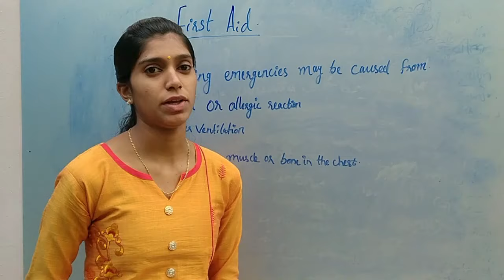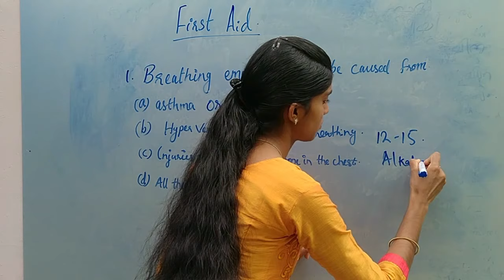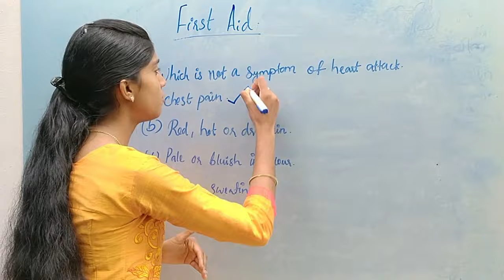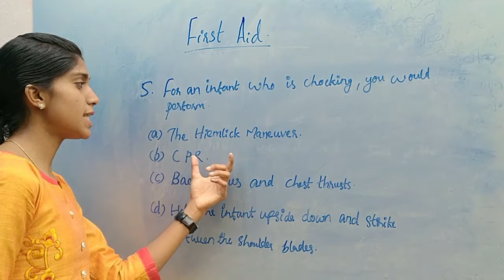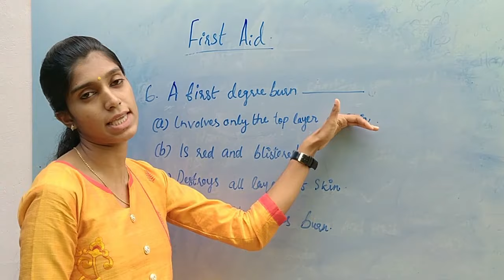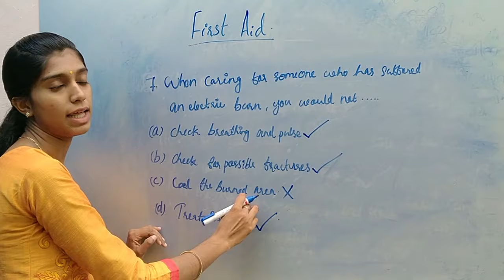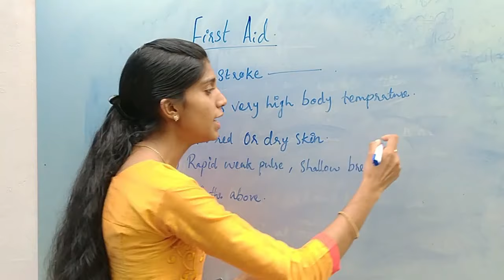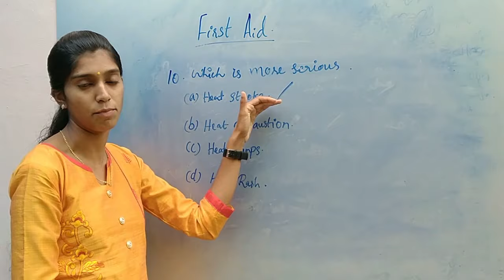First Aid Part 3 | Fireman Oriented first Aid model questions | Milindha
First Aid
Fireman oriented first aid